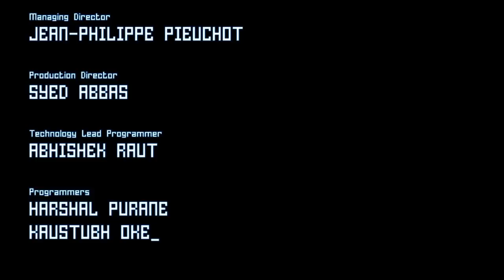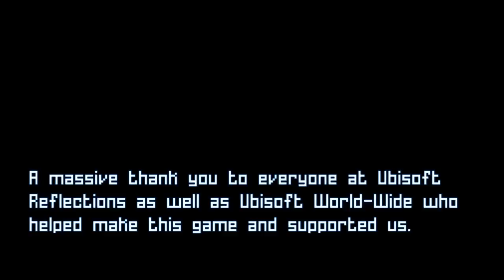GROW HOME - EPISODE 4 FINAAL [PS4